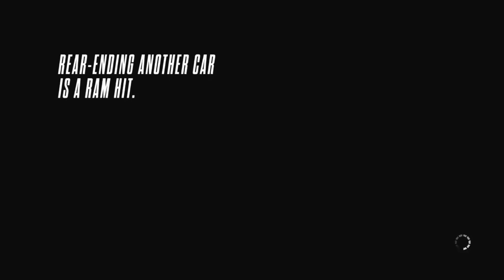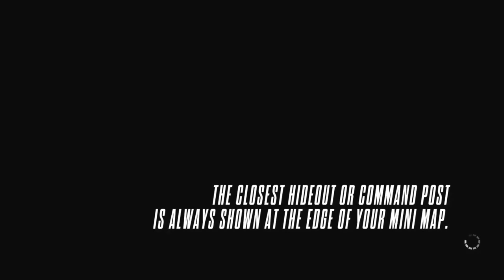Need for speed rivals (ps4) gameplay my first proper video YAY!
Hello guys if you enjoyed the video please give it a like and if your looking forward to me making more videos then click that subscribe button guys please don't judge me this is my first proper video so I will gradually improve like any youtuber I hope you enjoyed the video :) I know I said I'll be uploading next Tuesday but I couldn't help it I had to make a video for you guys